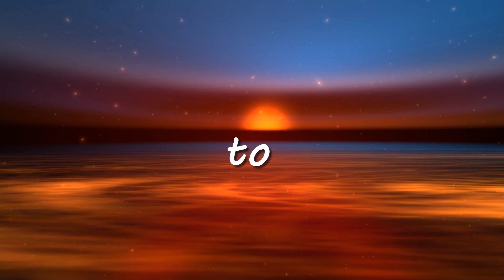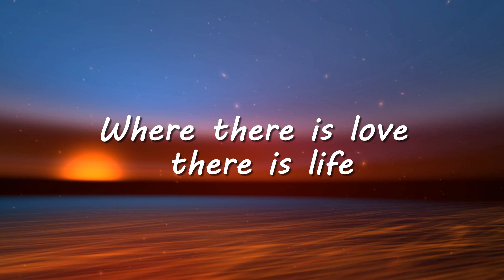VDO Anniversary35th Mom Dad